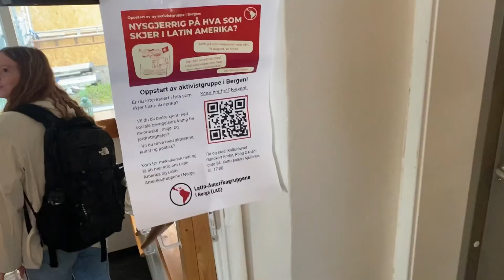Vlog - Start of the Autumn Semester + Back to living in Fantoft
Im finally in Norway!!
In this new series of videos I’ll be sharing with you some day to day updates as I study my masters in Bergen. I will still talk on topics I simply enjoy rambling about and just keep it real you guys.

Excited for this new chapter!

You’re more than welcome to leave questions or suggestions down in the comments.

Thank you for being part of this journey with me🤍

Músico: Silicon Estate

Músico: Rook1e